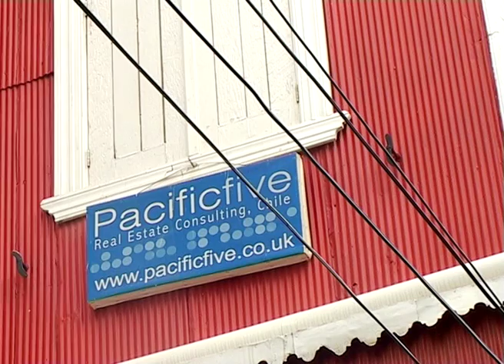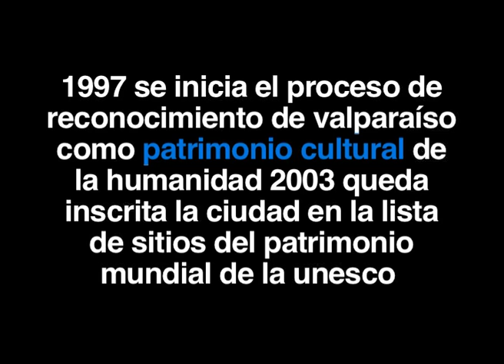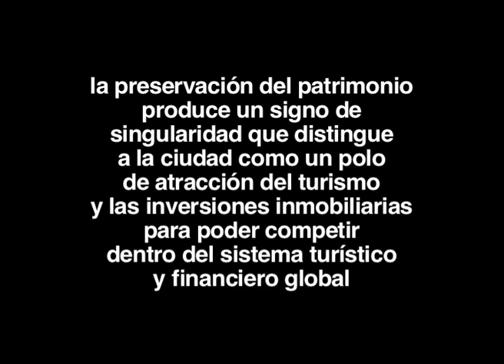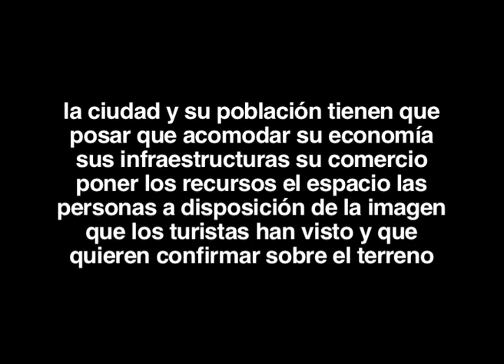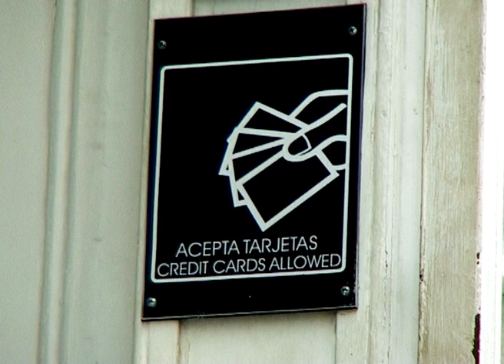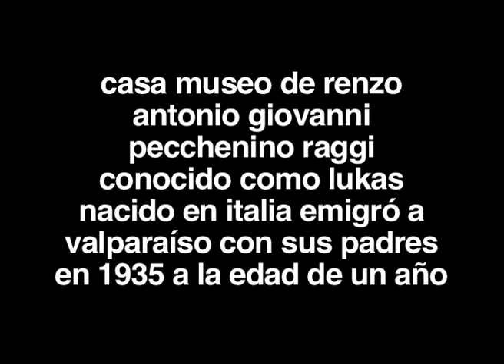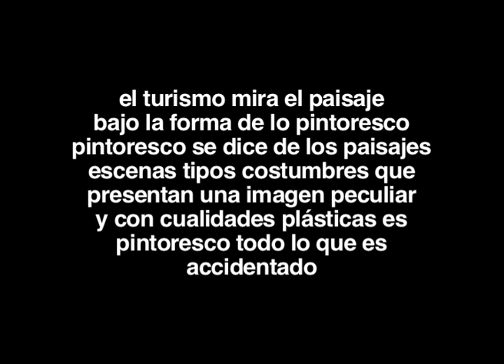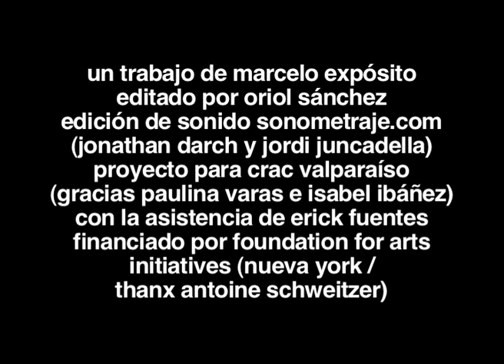Sinfonía de la ciudad globalizada nº 1 Valparaíso. Capítulo 4/7: Patrimonio y población (2010)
El proyecto "Sinfonías de la ciudad globalizada" de Marcelo Expósito es una serie videográfica aún en proceso inspirada en las «sinfonías urbanas» cinematográficas producidas en la década de 1920, cuando autores como Walter Ruttmann o Dziga Vertov realizaron retratos cinematográficos del crecimiento de metrópolis como Berlín o Moscú. "Sinfonías de la ciudad globalizada" retrata por el contrario el declive de la industrialización y el futuro de incertidumbre de ciudades portuarias de varias partes del mundo en la globalización.

El primero de los trabajos de esta serie, realizado entre los años 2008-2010, explora las resistencias incipientes a las políticas privatizadoras y destructoras de la idiosincrasia, la memoria y las formas de vida locales de Valparaíso. El recuerdo de los movimientos devastados por la dictadura, la transformación de la subjetividad obrera, la desaparición de la bohemia portuaria, la violencia de la especulación inmobiliaria, la agresividad de la planificación tecnocrática contra la ciudad autoconstruida, el imaginario empresarial poblado de malls y las técnicas de gobierno de la ciudadanía al servicio de la turistificación, son las problemáticas aquí tratadas.

Pensada originalmente como antídoto contra las celebraciones del Bicentenario de la República de Chile, esta sinfonía urbana opera con una lógica antitética de la espectacularización. Se entrelaza con una relacionalidad que actúa por abajo para caminar preguntando en Valparaíso: ¿de quién es la ciudad patrimonio?, ¿cómo se decide el valor del trabajo?, ¿qué obtienen las personas que producen la ciudad cooperando?

En contra de la imagen extendida de Chile como un país exitoso bajo el neoliberalismo que la dictadura impulsó y la democracia reafirmó, el vídeo dialoga con algunos activistas, profesionales, colectivos y organizaciones que critican la gestión administrativa de lo público, la privatización de los bienes comunes y el sometimiento al sistema financiero global. Este trabajo se ha pensado y producido dialogando con actores locales, con el propósito de servir como herramienta para animar los debates e inspirar las luchas democráticas chilenas y en la ciudad de Valparaíso.

sinfonía de la ciudad globalizada nº 1 valparaíso (2010)

7 capítulos, duración total: 145 minutos

llegar a buen puerto
capítulo 1 | 22 min
con el sindicalista jorge bustos
de congemar (confederación general de gentes del mar)

hay vida en tu plaza
capítulo 2 | 26 min
con la arquitecta paz undurraga
de ciudadanos por valparaíso

historia contra patrimonio
capítulo 3 | 20 min
con el historiador social pablo aravena

patrimonio y población
capítulo 4 | 21 min
con el sociólogo mario sobarzo
del observatorio chileno de políticas educativas

la notación del intérprete
capítulo 5 | 16:30 min
con el arquitecto docente josé llano loyola

educación en acción
capítulo 6 | 19:30 min
con la animadora social patricia castillo
del tac (taller de acción comunitaria)

dilemas de la clase creativa
capítulo 7 | 20 min
con la productora cultural paulina varas
de crac (centro de residencias para artistas contemporáneos)

un trabajo de marcelo expósito editado por oriol sánchez con posproducción de sonido de jonathan darch (sonometraje.com) | realizado con la asistencia de erick fuentes | un proyecto artístico no lucrativo producido por crac con la colaboración de foundation for arts iniciatives | edición no comercial | diseño digipack de pablo ares